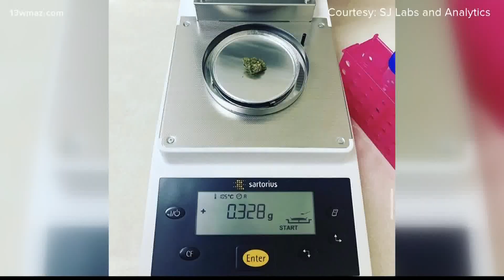New hemp test lab opens in Macon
Georgia has made it legal to grow and process hemp, as long as farmers and processors go to labs to test THC levels.

13WMAZ News is the #1 station for news and weather in the Central Georgia area, serving people in Dublin, Macon, Milledgeville and Warner Robins.